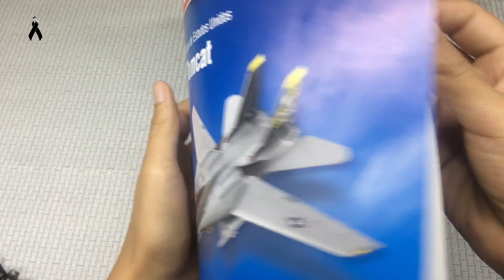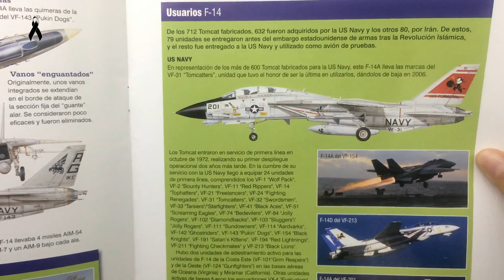Grumman F-14A Tomcat "Jolly Rogers" | Aviones de Combate Salvat (hachette) 1:100 | Unboxing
Te presento el Grumman F-14A Tomcat marca Hachette distribuido por Editorial Salvat en escala 1:100 diecast; realizando una destacada labor en sus roles encomendados como avión de ataque, defensa, intercepción y reconocimiento aéreo, le bastó para convertirse en la leyenda embarcada de US NAVY. A pesar de planearse como una versión provisional, la variante "A", se convirtió en el modelo con el mayor numero de unidades producidas del F-14.